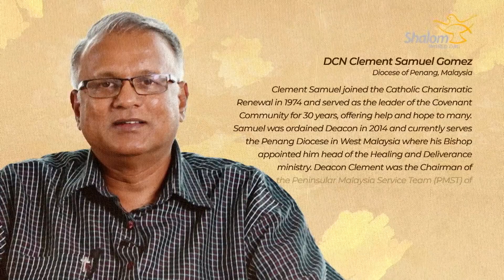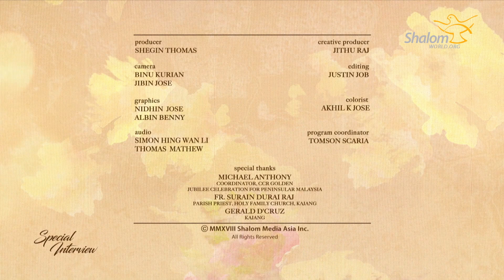Special Interviews from Asia : Dcn Clement Samuel Gomez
Shalom World brings you a Special Interview series from Asia featuring the torchbearers of faith in the continent. Hear the shepherds share on how the Holy Spirit leads the Church in Asia, amidst a multi-religious society. Tuesdays at 8:00PM ET/BST/AEST!